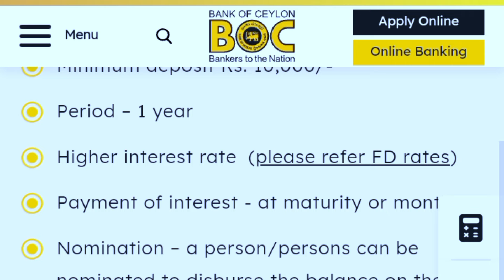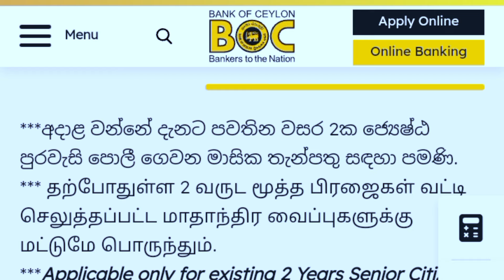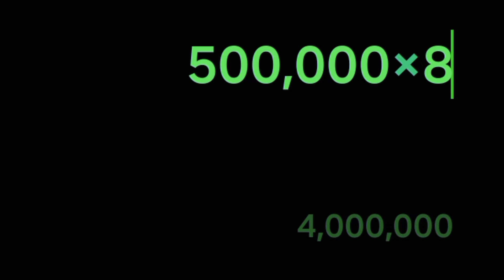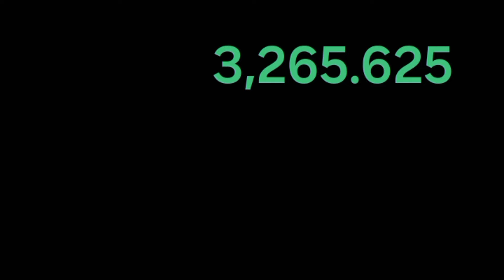BOC Bank ජේෂ්ඨ පුරවැසි Fixed deposit interest rates | boc senior citizen fd rates in sri lanka 2024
Senior citizen ජේෂ්ඨ පුරවැසි ස්තාවර තැන්පතු fixed deposit rates in boc bank 2024...

Latest boc bank fd rates for 55+ senior citizens..

Fixed deposit interest rates calculate monthly 8.25% interest for 2 years..

BOC the best government bank in sri lanka you can start a fd now as a senior citizen..

Sthawara thenpathu poliya jesta purawesi 🔥